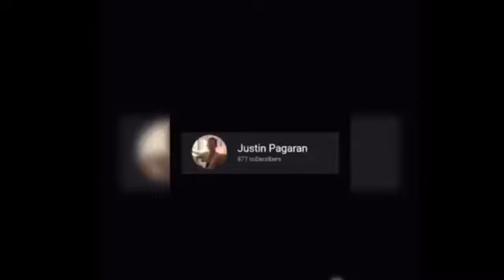Pinoy funny hugots 😋🤣